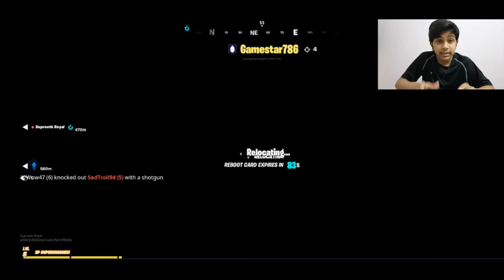What Happens When a NOOB Pays Fortnite Battle Royale!!!!!